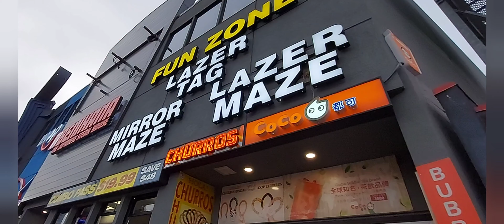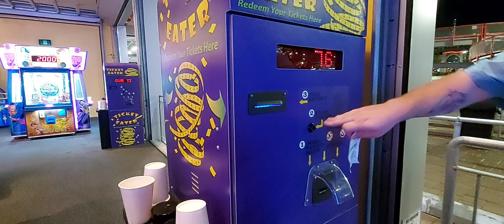🛑Clifton Hill Niagara Canada